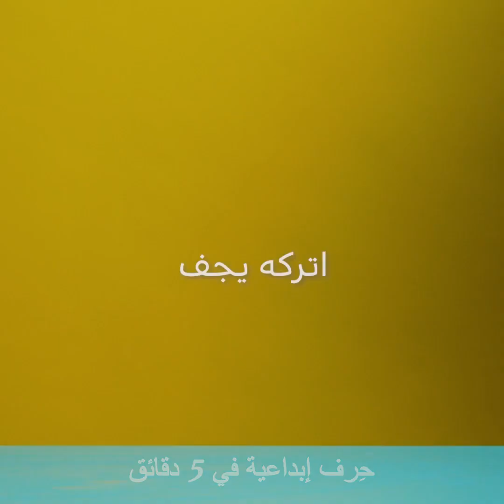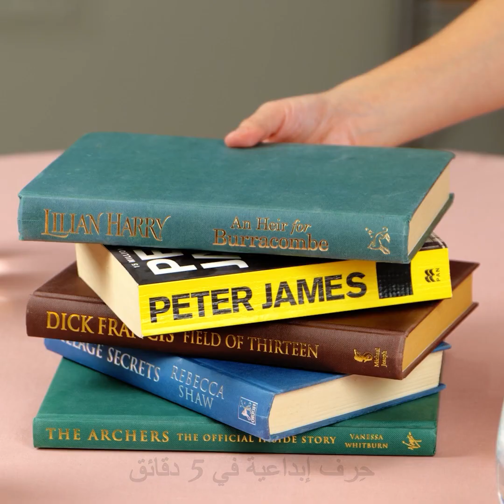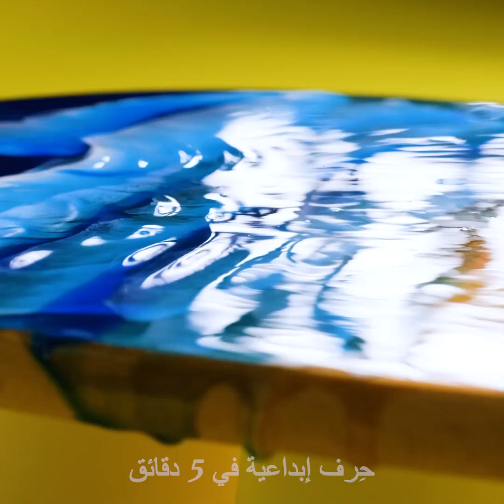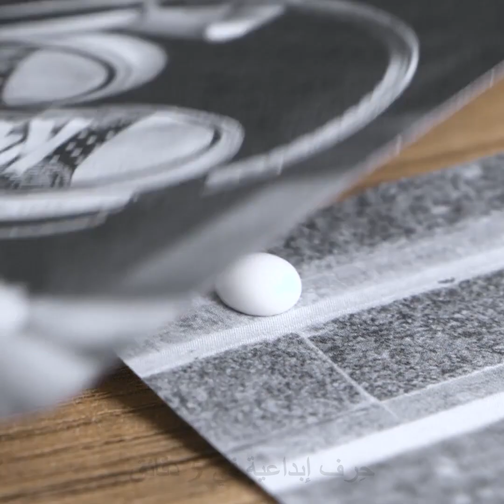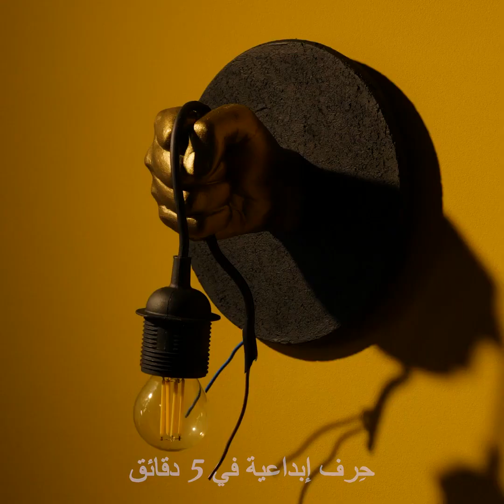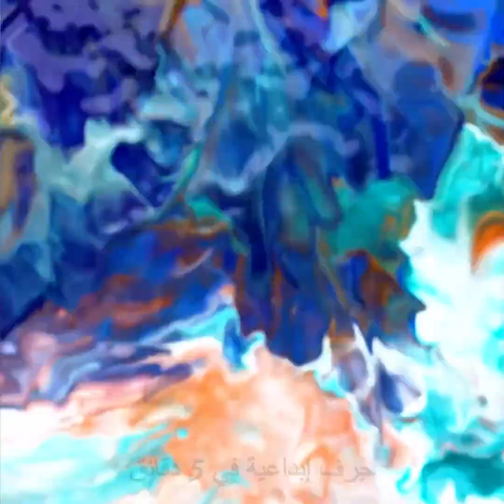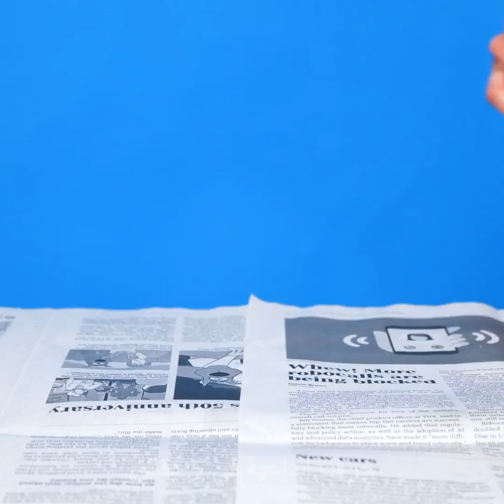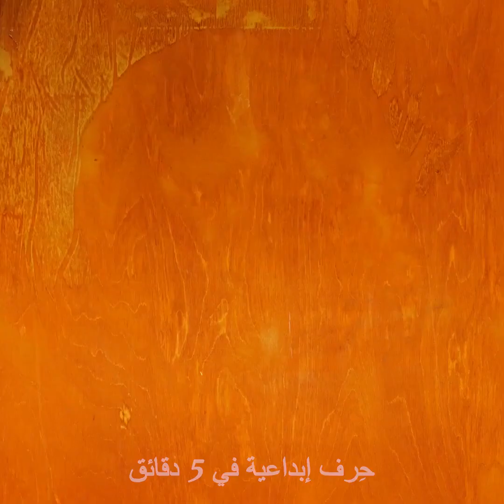٢٥ فكرة لصنع ديكورات رائعة مميزة لمنزلك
الطوابع الزمنية:
0:08 كيف تحول الباب إلى تحفة فنية
3:47 فكرة لتزيين المائدة بالغراء الساخن
4:12 فكرة بمنديل السفرة
4:27 حرفة بالحبل
5:12 تحويل برطمان زجاجي إلى قطعة ديكور مميزة